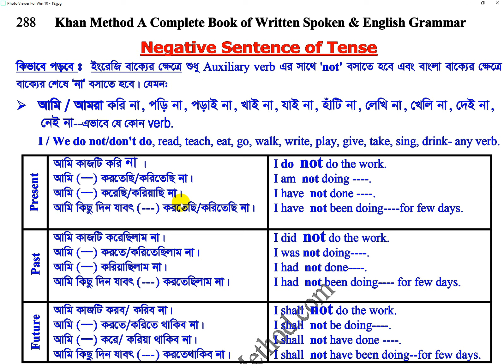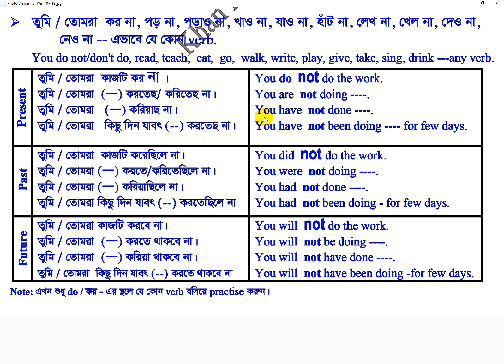#2 Khan Method Video/Tense-এর সকল বাক্য যেভাবে Negative করে পড়বেন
Tense-এর সকল বাক্য যেভাবে Negative করে পড়বেন
তুমি কাজটি কর না ।
তুমি কাজটি করতেছ/ করিতেছ না।
তুমি কাজটি করিয়াছ না।
তুমি কিছু দিন যাবৎ কাজটি করতেছ না।
তুমি কাজটি করেছিলে না।
তুমি কাজটি করতে/করিতেছিলে না।
তুমি কাজটি করিয়াছিলে না।
তুমি কিছু দিন যাবৎ কাজটি করতেছিলে না
তুমি কাজটি করবে না।
তুমি কাজটি করতে থাকবে না।
তুমি  কাজটি করিয়া থাকবে না।
তুমি কিছু দিন যাবৎ কাজটি করতে থাকবে না
এভাবে অন্যান্য verb দিয়ে পড়ুন।